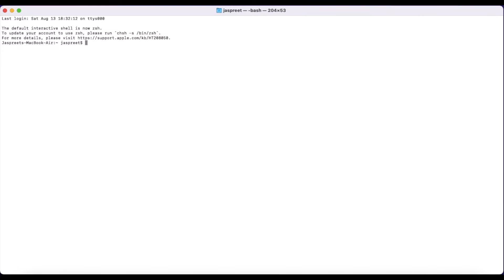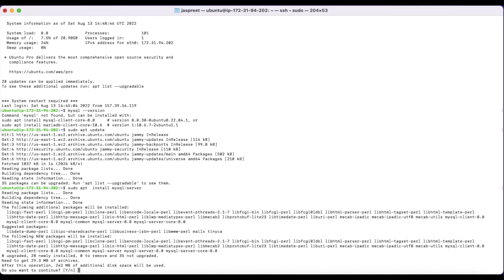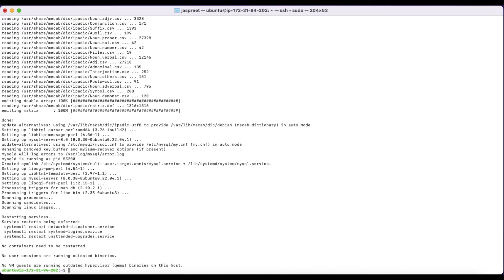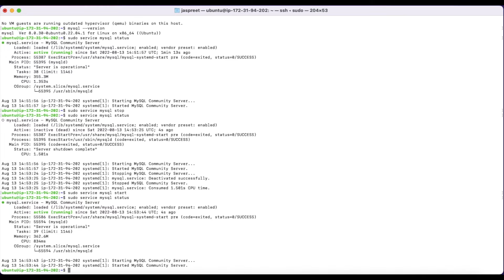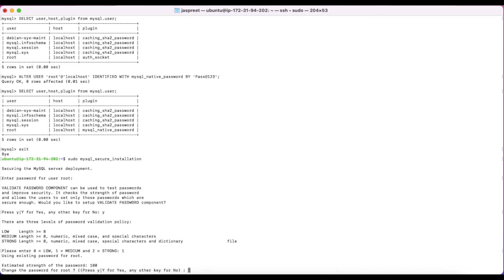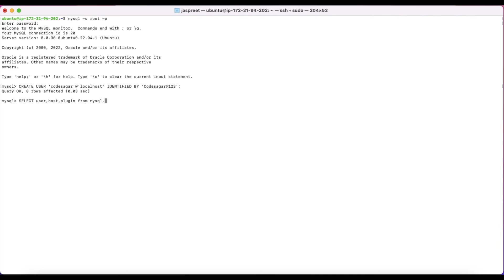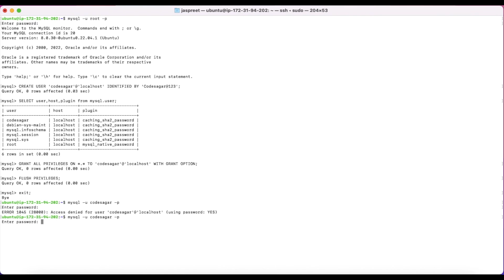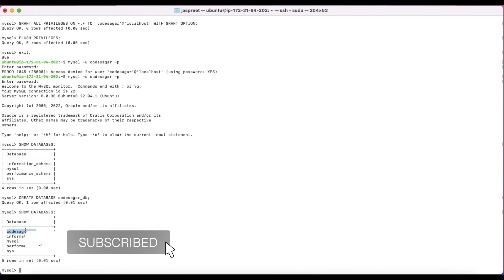Install and configure Mysql 8.0.30 on Ubuntu 22.04 LTS | Step By Step Tutorial | Latest 2023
In this video, I will guide you on how to install and Configure MySQL's latest Version (8.0.30) on EC2 Linux Ubuntu 22.04 LTS operating system.

Linux Ubuntu is a prevalent free & open source operating system. Installing the MySQL server on Ubuntu Linux is pretty straightforward. This MySQL installation tutorial will guide you through the step-by-step method to install and Configure the MySQL database. I'm using Ubuntu 22.04 LTS (Long Term Support) on EC2. But the steps in the video will work, from Ubuntu 18.04 LTS to Ubuntu 22.04 (Latest Ubuntu release).

Once you complete watching this tutorial. I would suggest you follow the installation steps on your computer. If you encounter errors or didn't understand something, ask me questions in the comments section of this video.

Timestamps:
00:00 Install Mysql on ubuntu EC2
03:55 Configure MySQL to Secure Databases (Best Practices)
06:36 Execute Mysql Secure Script
08:06 Create User for Authentication

Topics Covered:
Check if MySQL already installed
Update package index on Linux Ubuntu 22.04LTS
Install MySQL server on Linux Ubuntu 22.04LTS
Manage MySQL server status Ubuntu 22.04LTS
How to check the installed MySQL version
Login to MySQL root user account without a password
Secure Configure MySQL database server
Add a new MySQL database user with full privileges
Give full privileges to newly added users in MySQL DB
Test MySQL database installation was successful

How to Create EC2 Instance (Ubuntu 22.04) on AWS (Latest 2022) and Connect Via SSH using PEM.